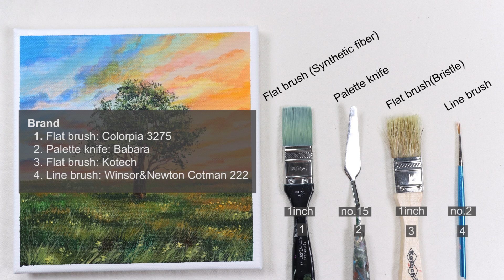A tree in fantasy sunset/ Acrylic painting for beginners / PaintingTutorial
This is a simple and easy acrylic painting for beginners on mini canvas.

Today, I'm going to paint 'A tree in fantasy sunset'.
Material description is at the end of the video.

- Acrylic Color : Liquitex, Golden, Winsor&Newton

All paintings can be recreated and posted if tagged Grace J Art.
But no commercial use by any means.